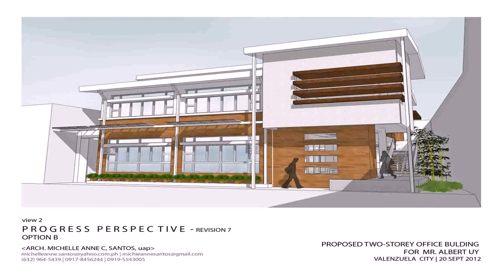Two Storey House Design With Floor Plan In The Philippines (see description)